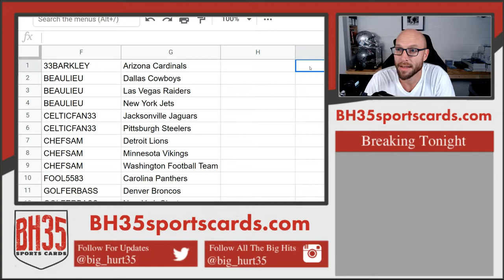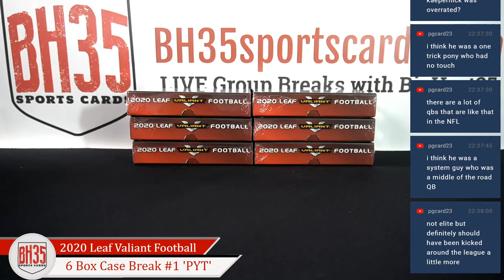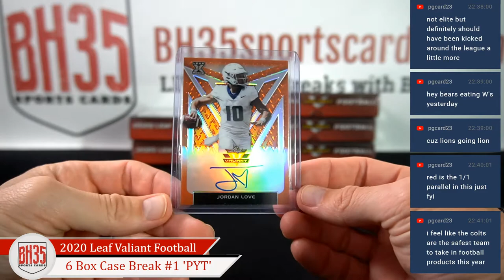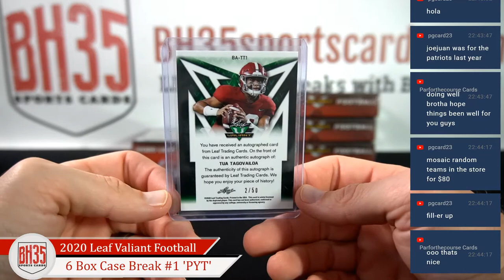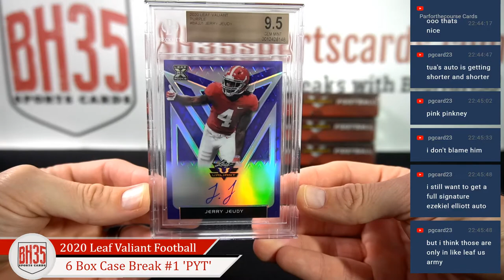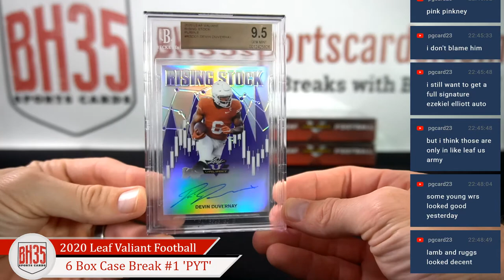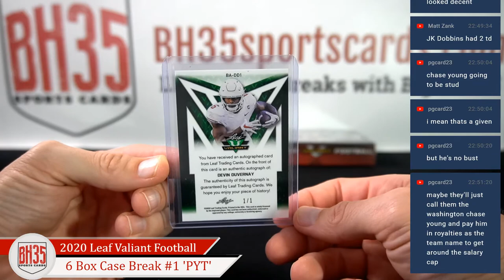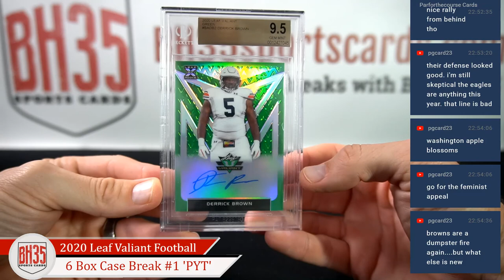2020 Leaf Valiant Football Jumbo | 6 Box Case Break #1 Pick Your Teams